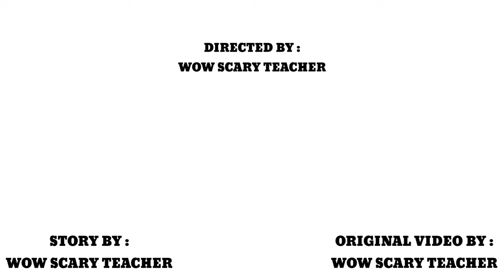Scary Teacher 3D - Spiderman vs Miss'T - Visit The Mining Area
EPISODE 54 : VISIT THE MINING AREA

Hay guys, welcome back to another story of SCARY TEACHER 3D
We have a new story today